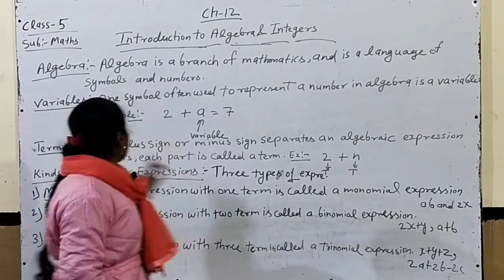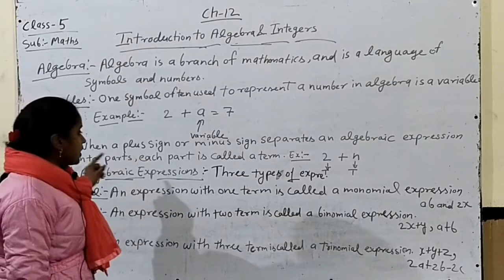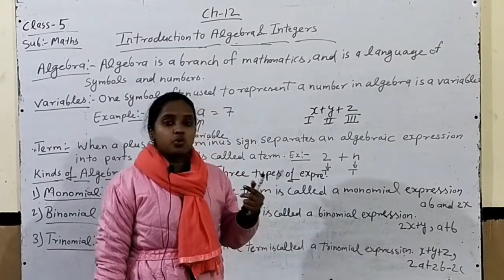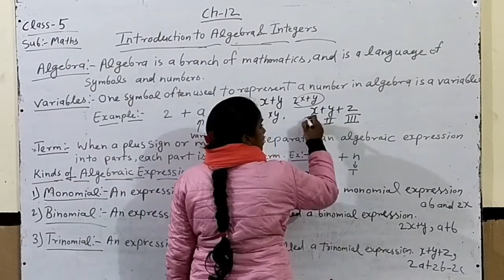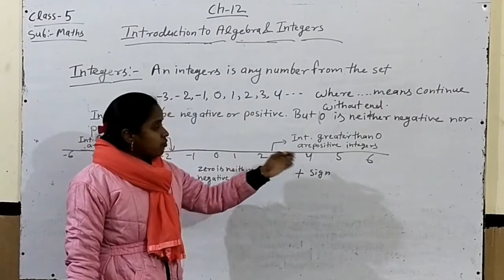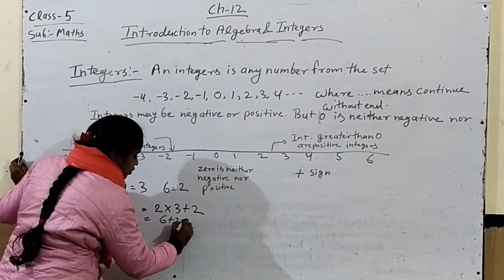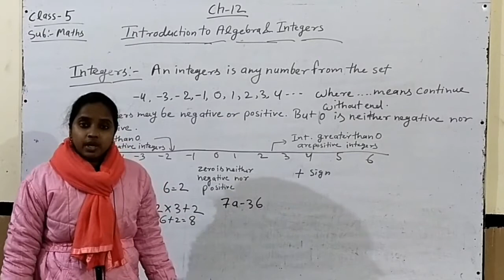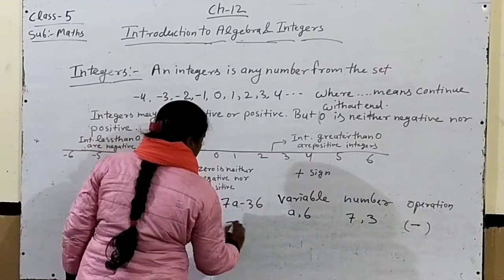Introduction to Algebra & Integers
class-5 Maths
ch-12 Introduction to Algebra & Integers